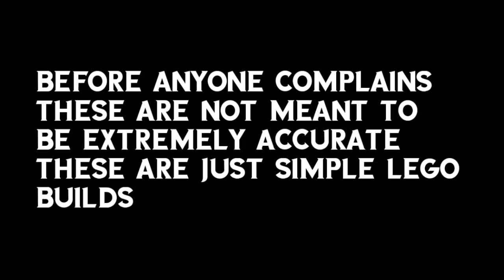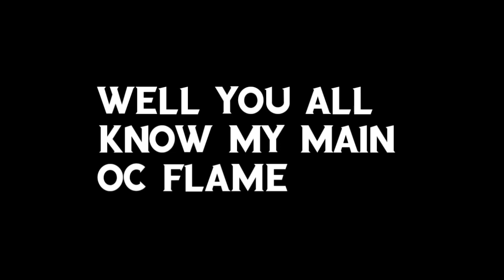Lego Thomas and Friends models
just some simple Lego models of Thomas characters I might make a part 2 Idk